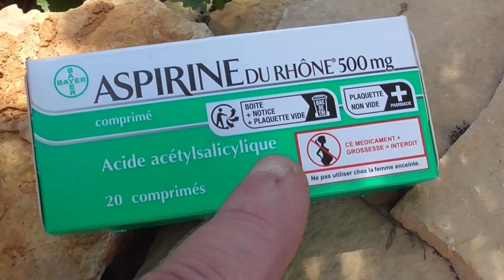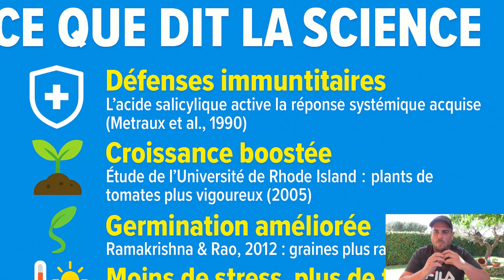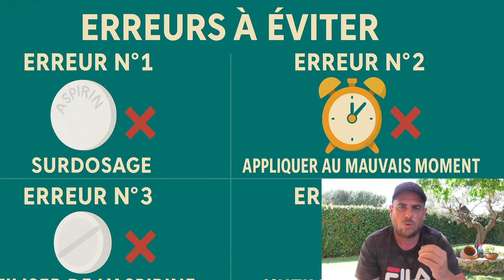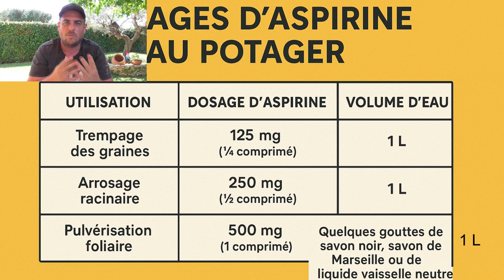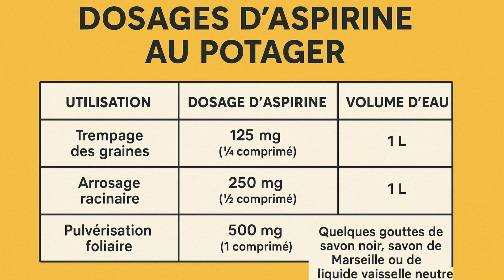🤫 L'Aspirine au Potager ! MYTHE ou VRAI BOOSTER ?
Une simple aspirine dans le potager ? Oui, tu as bien lu… et le résultat est surprenant ! 😱
Dans cette vidéo, je teste l’effet réel de l’aspirine sur les plantes.
Croissance, défense naturelle, germination… Est-ce que ça marche vraiment ? 🧪🌿

👉 Je te montre tout : la recette maison, les effets, les erreurs à ne pas faire… et à la fin, tu pourras **gagner des sachets de graines** en laissant un commentaire !

Il est également possible d'utiliser de l'écorce de saule blanc pour remplacer l'aspirine..
Vous pouvez mettre une vingtaine de gramme au pied de vos plantes qui equivaudra a un cachet de 500 mg.

📚 Sources scientifiques citées :
- Metraux et al., 1990 (immunité végétale)
- University of Rhode Island, 2005 (croissance boostée)
- Ramakrishna & Rao, 2012 (germination)
- Hayat et al., 2010 (stress thermique)

🧪 RECETTES UTILISÉES :
- Pulvérisation : 500 mg / 1 L d’eau + savon noir – tous les 15 jours
- Arrosage : 250 mg / 1 L – 1x/mois
- Trempage : 125 mg / 1 L – 4 à 6h avant semis